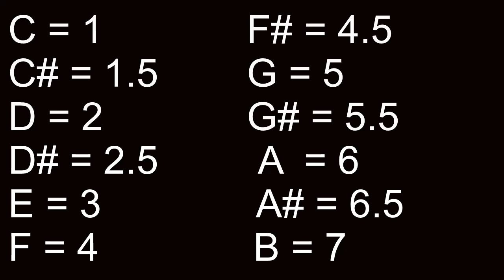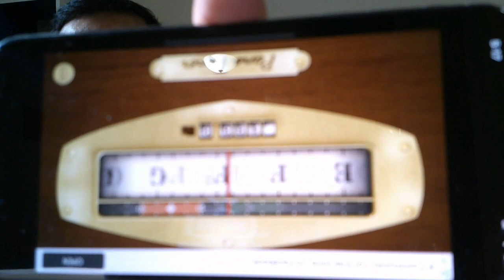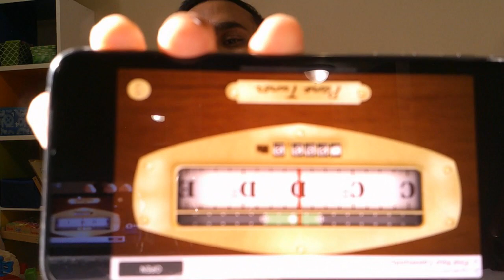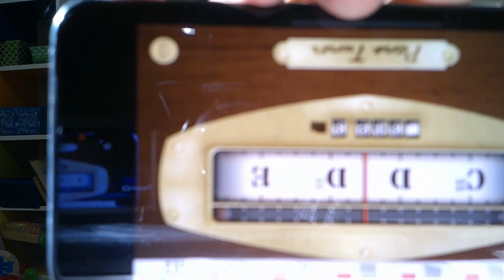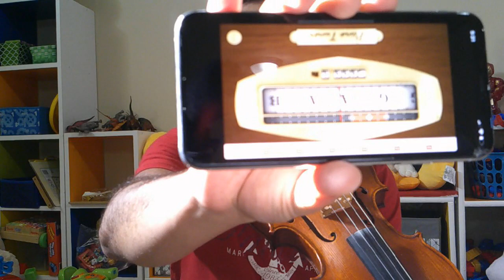How to Tune Violin to Carnatic or Hindusthani style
In this video, I try and explain the concept of Shruthi and how to Tune your violin and why we tune it to different forms.
This concept of tuning and shruthi can be applied to any string instrument to play Indian music.

Shruthi - Choose a particular sound frequency and make that as tonic note which is base note Sa (Shadjamam).
Tuning - Use Pano Tuner instead of Tambura so you tune it perfectly. Use Pegs when you have to tune the string to 2 or more notes high or lower than the note the string currently is tuned to.
Use the fine tune screws to adjust the string in 1/2 or 1 note variations.
Tune to S P S P for most of the shruthis. But when the shruthi is too high or too low (shruthis A, A#, B, C  or C# which is 6, 6.5, 7, 1, 1.5 shruthis) use P S P S tuning so the string can miantain high tension and you dont break the string trying to tune the violin to such high shruthis.